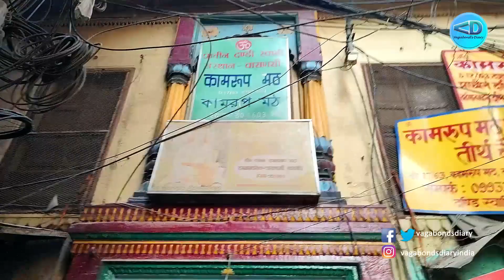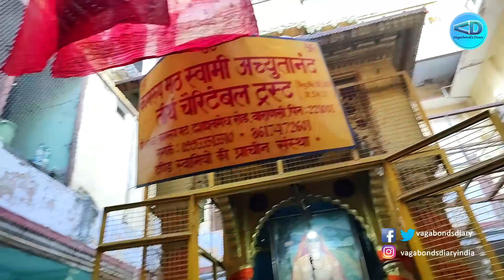কাশীর অলি-গলি | রহস্যে মোড়া ৭০০ বছরের পুরাতন মঠ | Banaras Ki Galiyan | Varanasi | Vlog9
কাশীর অলি-গলি | রহস্যে মোড়া ৭০০ বছরের পুরাতন মঠ | Kashi Vishwanath | Varanasi | Banaras | Vlog9

Vagabond's Diary
My Used Gadgets:-
Dell New 2022 Inspiron 3511 NB

Related Topic:-
kashi ki galiyan,
banaras ki galiyan,
varanasi gali video,
banarasi gali video